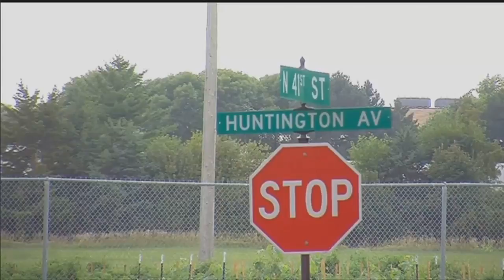Man injured in possible road rage incident likely to survive, police say